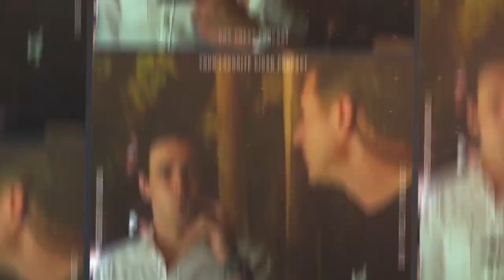Cigars Good for Mental Health? Cigar Writer, Nick Hammond | Box Press Ep.87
This episode gets real—men open up about mental health, fatherhood and self-imposed expectations. So, does cigar smoking help you cope with what life throws at you? Solo, cigar time is meditative. Surrounded by friends (or soon-to-be friends at the lounge), cigars create connection that's so lacking in today's frenetic world.

And what a connection was made winter camping in Northern Minnesota. (Yes, that's a thing!)! Seeking fodder for his latest book, Nick Hammond, award-winning author of Around the World in 80 Cigars – The Travels of an Epicure, journeyed with Box Press cigar podcast hosts, Rob Gagner and Nick Beck. It ended with a trip to the ER. But the rest of THAT story will be featured in Nick's sequel Around The World in 80 Cigars: There and Back Again, which is slated for publication later in 2023.

About Boveda for Cigars: Perfectly aged cigars. Guaranteed. Use Boveda 2-way humidity packs in a humidor to preserve premium cigars. When you own a humidor, you need to make sure the cigars inside stay well-humidified or they can be hard to light, burn to too fast or get moldy. With Boveda in your humidor, you'll get the best flavor from every  cigar. Boveda has been keeping cigars tasting great for more than 25 years.

00:00 Cold open
02:31 Winter camping in Minnesota
07:29 Nick ended up in the hospital
10:42 Another cigar book? Do we really need that?
13:31 Audio excerpt of Around the World in 80 Cigars – The Travels of an Epicure
21:01 Each cigar punctuates a memory in life
21:55 How men struggle with mental health
26:14 Worlds collide over musician Foy Vance
34:21 How to be the best dad you can be
35:34 Book recommendation: Love Does: Discover a Secretly Incredible Life in an Ordinary World by Bob Goff
37:25 In life, don't just talk, just do
46:57 Is there a gin that's good with cigars?
50:13 Gin and cigar pairings